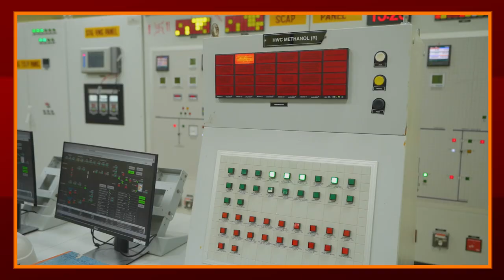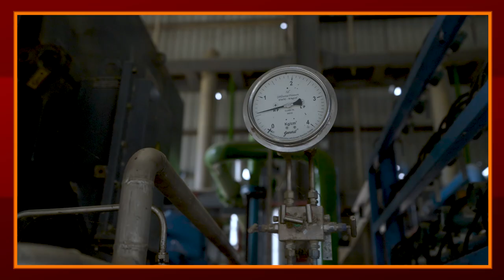Fuelling Progress: PM Modi commissions 500 TPD Methanol Plant of Assam Petrochemicals Ltd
Prime Minister Narendra Modi commissioned 500 TPD Methanol Plant of Assam Petrochemicals Ltd in Namrup.